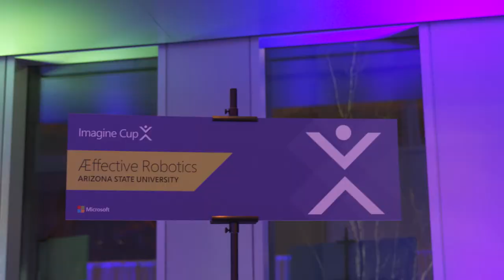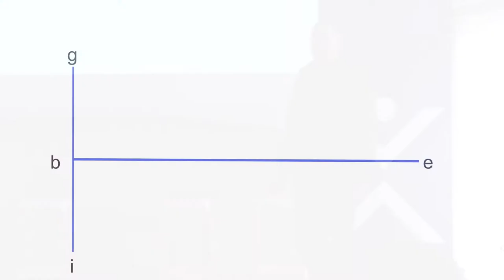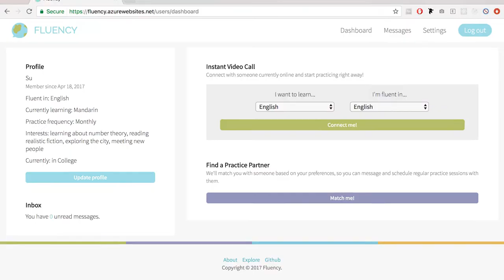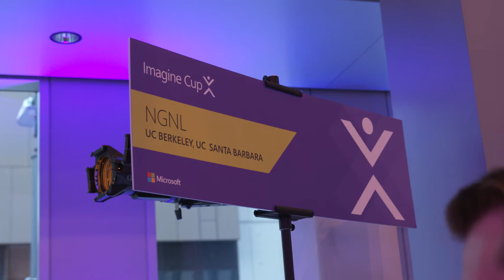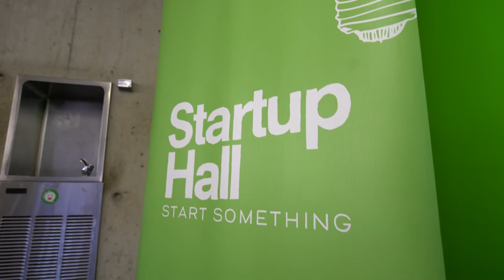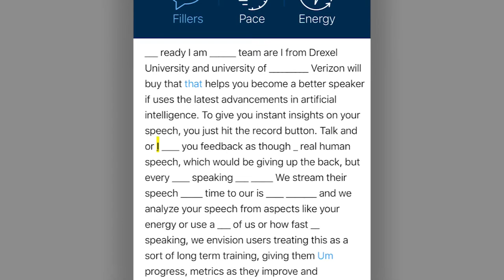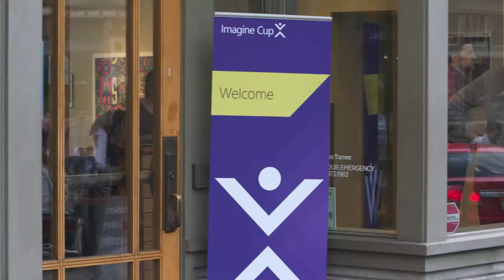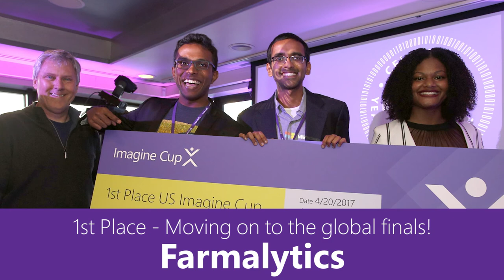2017 Imagine Cup US Finals - Online Broadcast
Watch the Online Broadcast of the 2017 US Imagine Cup Finals, hosted by Sabrina from YouTube’s "Nerdy & Quirky". Celebrating 15 years, The Imagine Cup is Microsoft's premier student tech competition. Check out all of the tips, info and pitch training that the competitors received and apply it to your own projects or startups. Facebook and Twitter started as student projects. Your ideas could be next! Plus, find out which of the 12 teams won and moved on to World Finals for the chance to win $100,000!